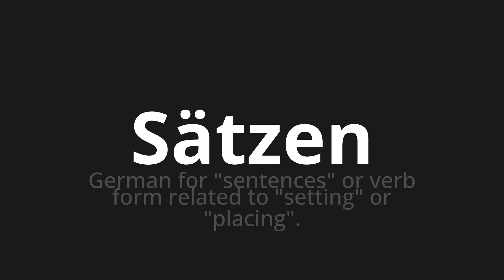How to pronounce Sätzen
Master the Pronunciation of 'Sätzen which means sentences' - which means : German for "Sentences" or verb form related to "setting" or "placing". 📝 with @PronunciationGerman 🎓🗣️ - [Your Guide to German]

Learn to pronounce 'Sätzen' perfectly in German with our easy and engaging tutorial by @PronunciationGerman! 📖📽️ In this comprehensive video, we provide you with native speaker examples 🗣️👂 and phonetic breakdowns 🎵 to ensure you get the pronunciation just right.

How to say Sentences in German